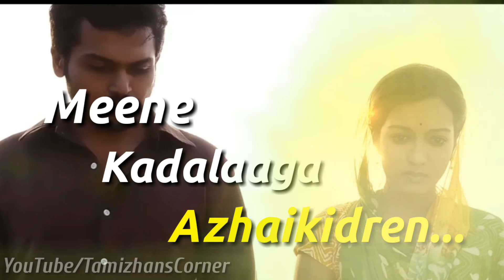Naan Nee Song Whatsapp Status || Madras Movie ||Santhosh Narayanan